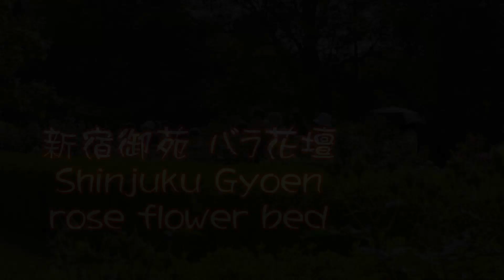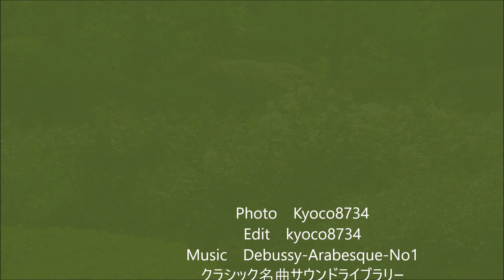新宿御苑 バラ花壇 2019 バラ図鑑 Shinjuku Gyoen rose flower bed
咲き始めの初々しいバラ。都心の真ん中の新宿御苑の一番奥のバラ花壇。５月のはじめなのに、もう半分ほどの株が咲いていました。さすがに皇室に縁のある庭園だけあって手入れも行き届いています。バラの品種名入りです。

A fresh rose that has begun to bloom. Rose flower bed at the back of Shinjuku Gyoen in the middle of the city. Even though it was at the beginning of May, about half of the plants were blooming. As is expected, there is only a garden with a connection to the imperial family and it is in good condition. It is a rose breed name.